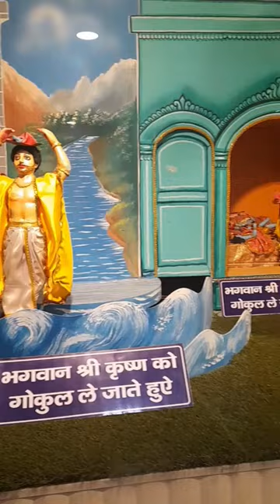vrindavan jamuna short